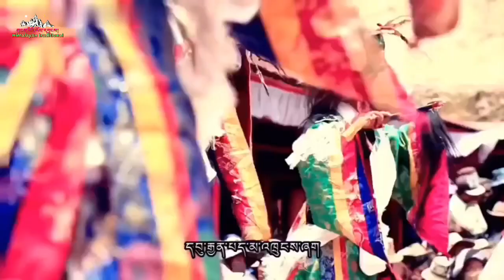ངམ་རིང་སྐྱེམས་མཚོ། བསྟན་ཕུན་། Tibetan traditional classic B song by Ten phun.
Well come to Himalayan traditional YouTube channel!   This channel is to share Tibetan & Himalayan traditional music , dance,  movies and etc  . we will learn about our culture and tradition through this channel so that our own beautiful traditions will not be neglected.